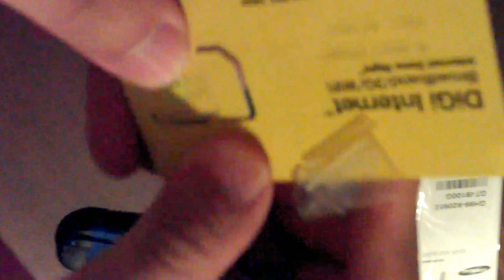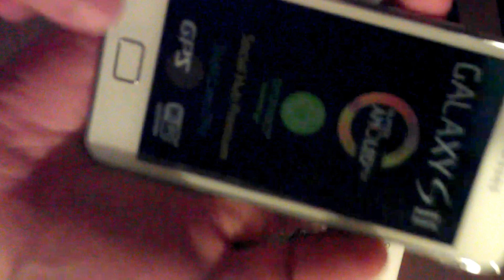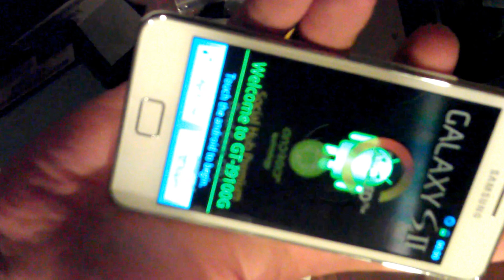Unboxing Samsung Galaxy S2 White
Open box of Samsung Galaxy SII  (GT-I9100G) White version. Is not GT-I9100. But S2 GT-I9100G have better control battery life over S2 GT-I9100 and overheating issue faced by most of GT-I9100 users.